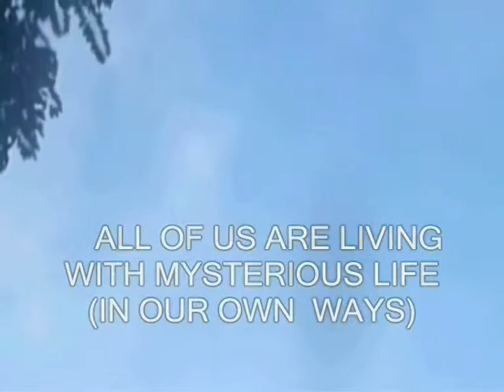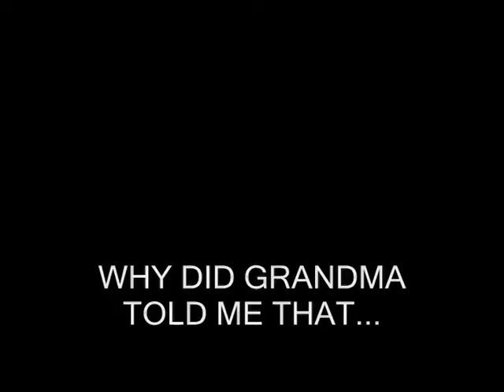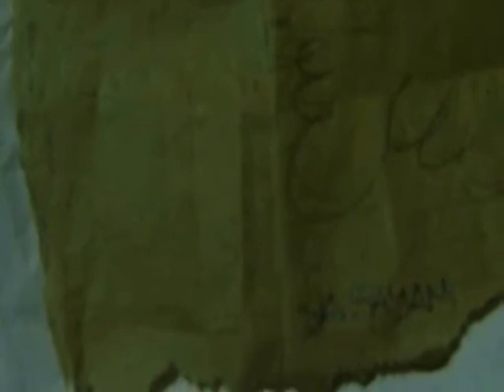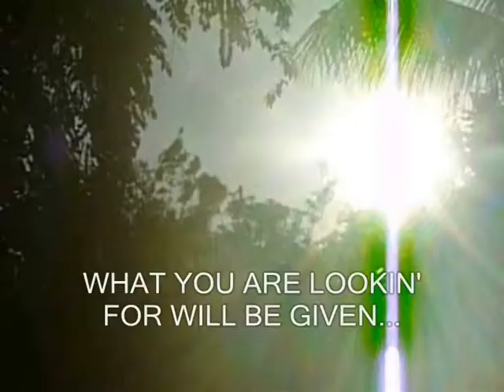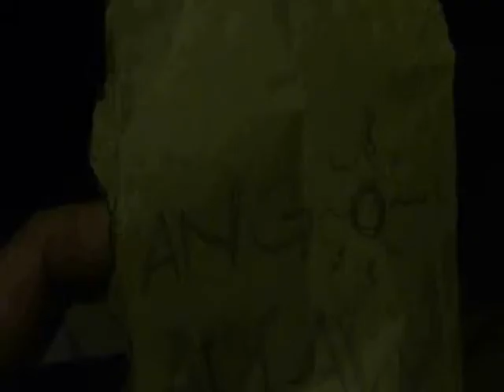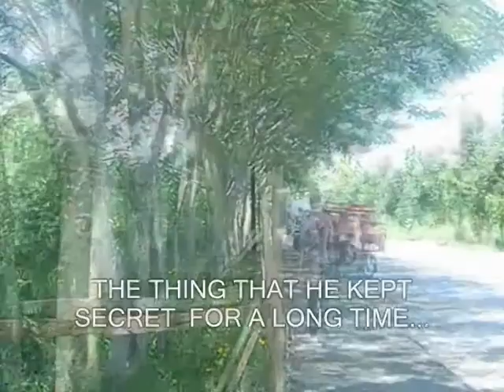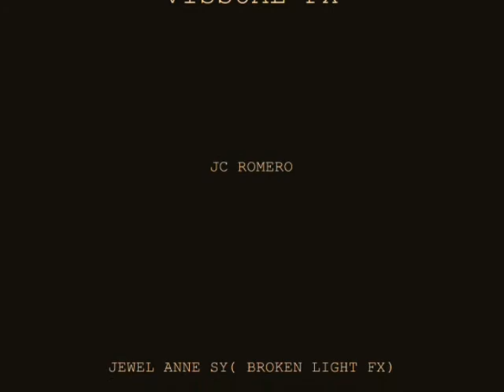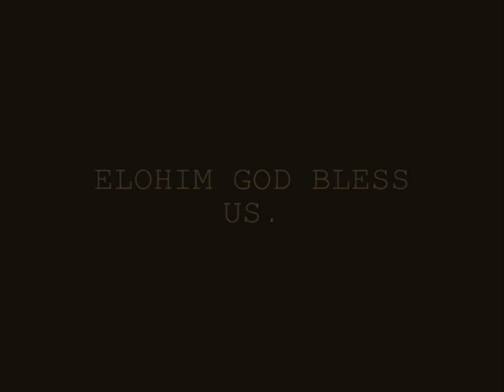DRAGON POT AND THE HIDDEN TARA BUTUAN SHORT FILM BY JC ROMERO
written and directed_jc romero
good 'n bad production_all the scenes that u have seen is just figment of imagination_thanks:)